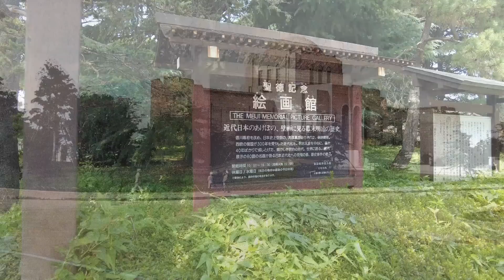1933 この建物は現在どうなっていますか？ ～神宮の絵画館～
青山一丁目駅周辺を巡ってきました